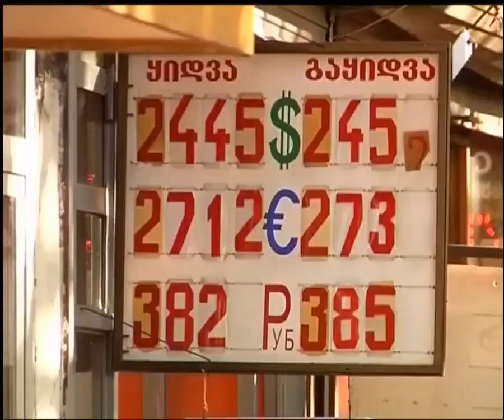News Intro/Outro - Georgia (1TV/GPB)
This video shows the intro and outro of the main news program (მოამბე/Moambe) of 1TV (First Channel), the main national public channel of Georgia.

Political comments aren't allowed. The subject of the video is Georgia, the country in Europe and not the U.S. state.

This video was made for educational/historic purposes.